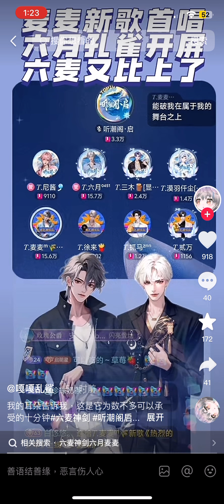《热烈的少年》𝑇.麦麦 & 𝑇.DQ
来自听潮阁的𝑇.麦麦 & 𝑇.DQ两位原唱老师所带来的～热烈的少年
视频取自抖音小姐姐自制